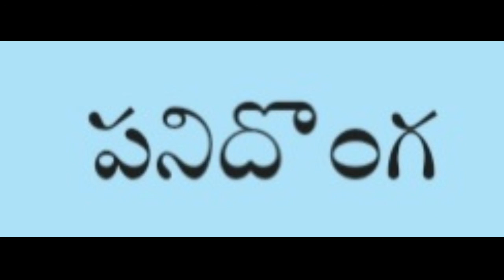Telugu - పని దొంగ - Pani Donga - Chandamama Kathalu for Kids form May 2012